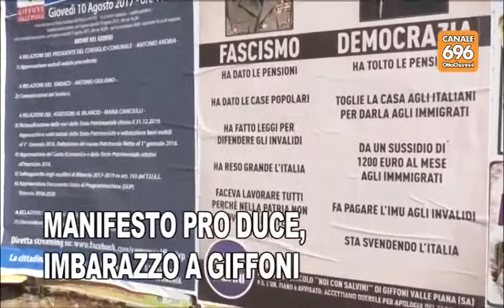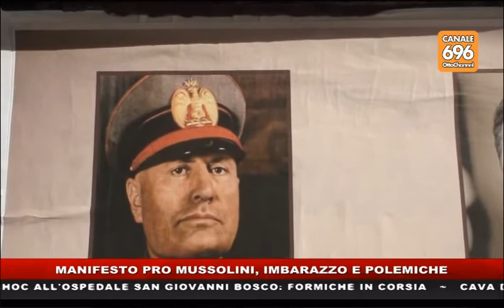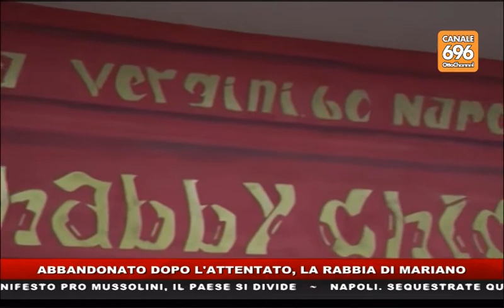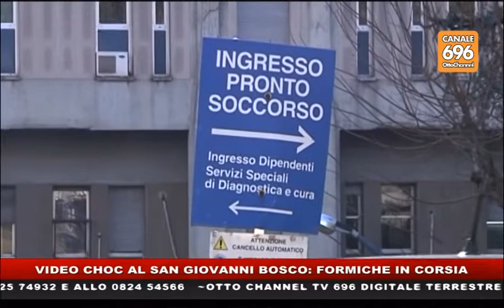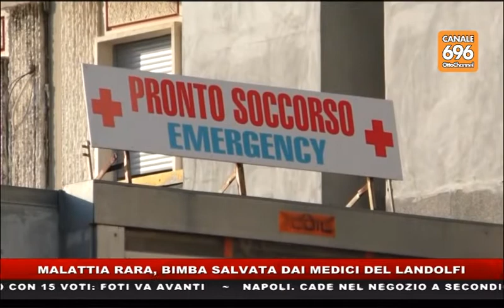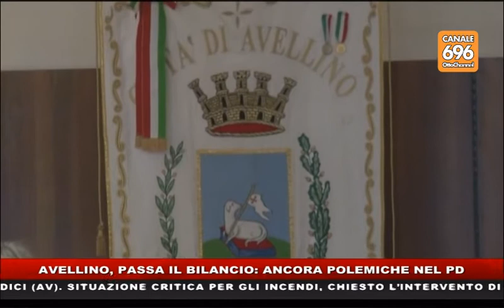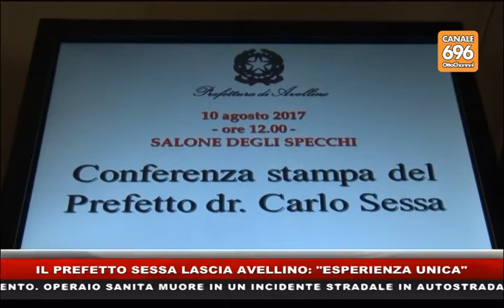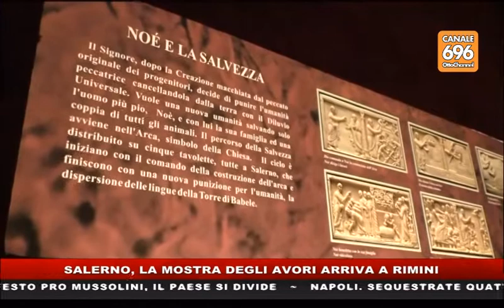Tg News del 10-08-2017 delle ore 14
Conduce Simonetta Ieppariello